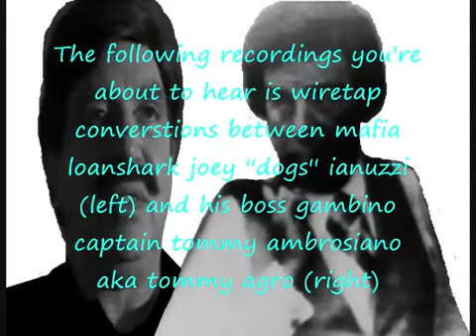TOMMY AGRO AUDIO FOOTAGE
EXTENDED AUDIO FOOTAGE OF THE RUTHLESS GANGSTER TOMMY AGRO ...please rate and leave ur comments. enjoy!